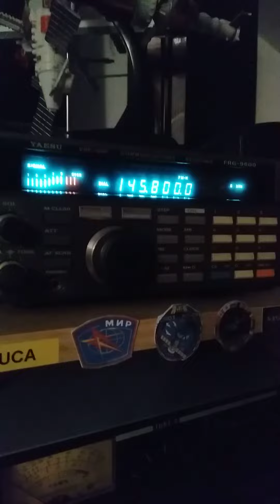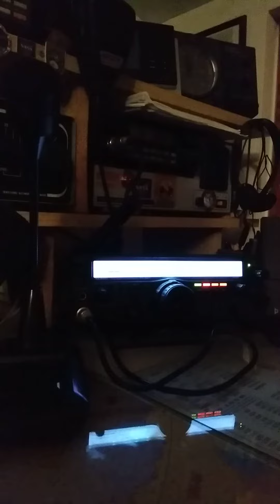stazione spaziale Internazionale contatto del 19/01/23 UTC 18:18 astronauta Josh Cassada